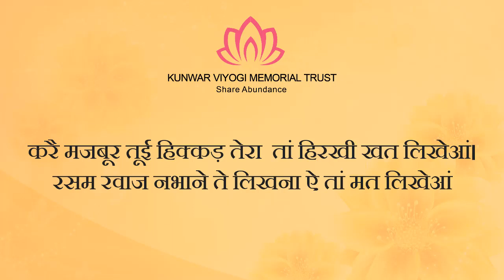Rasam Riwaz || Dogri Song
Kunwar Viyogi is a celebrated writer. He is also credited with writing 417 ghazals, 291 poems, 137 Rubiyan, 41 Kundalis, short compositions, stories, and essays.
He also wrote a variety of beautiful songs touching many facets of life.

The beautiful song Rasam Riwaz, penned by the Ultimate writer Kunwar Viyogi, describes the true feeling of the soulful love.